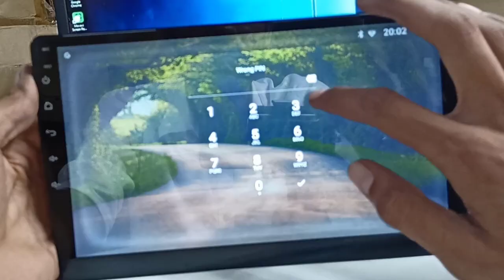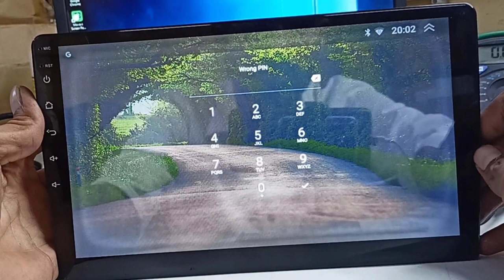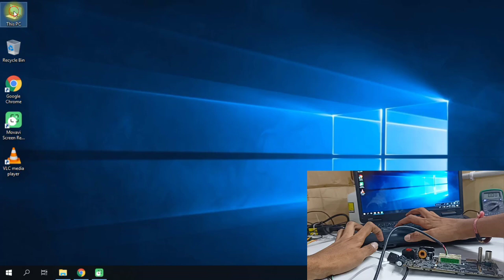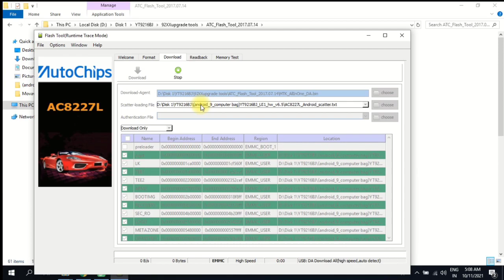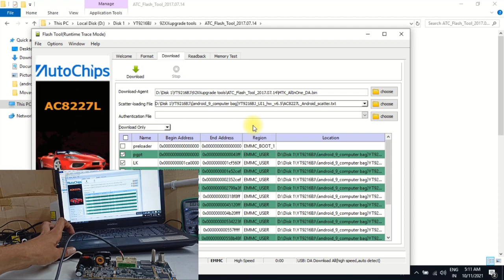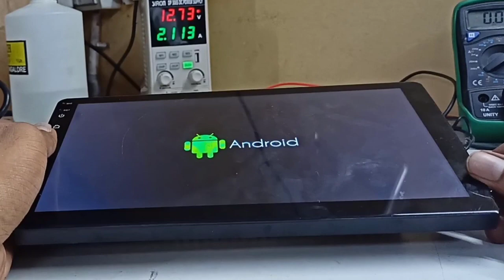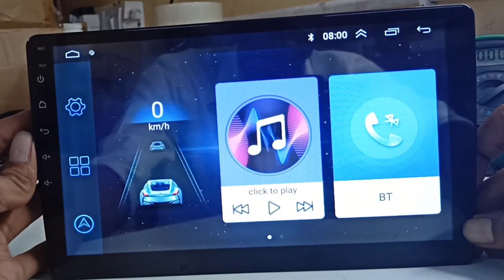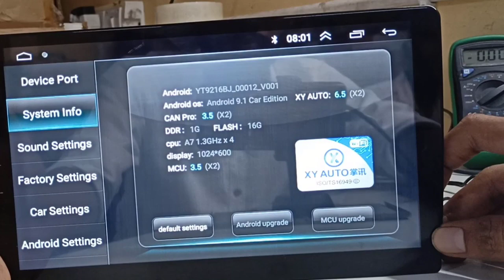[Part 3] How to unlock forgotten pin/pattern lock of Android car stereo YT9216BJ